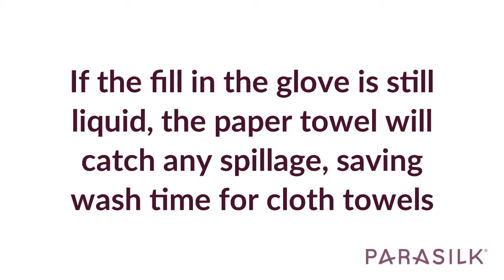How to apply gLOVE Treat Glove on Supine Client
Professional tutorial for applying the gLOVE Treat Glove with Parasilk paraffin wax on a client lying face up on a treatment table